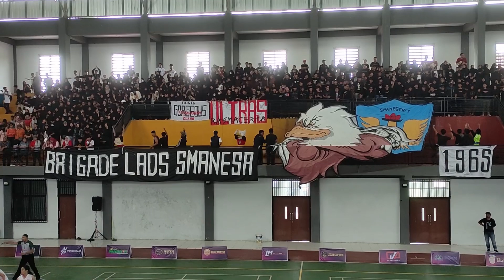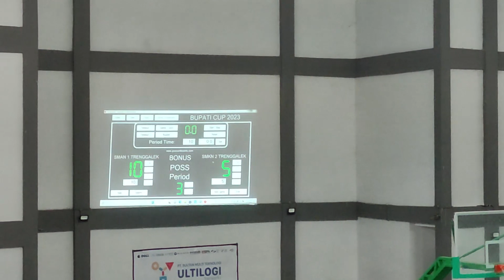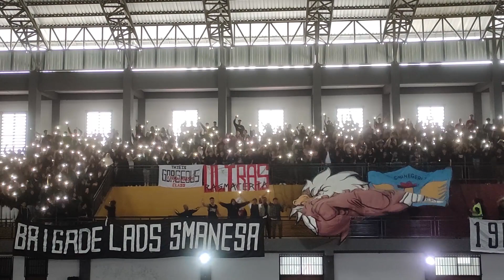LAGA BASKET PUTRI SMAN 1 TRENGGALEK VS SMKN 2 TRENGGALEK BUPATI CUP TRENGGALEK 2023